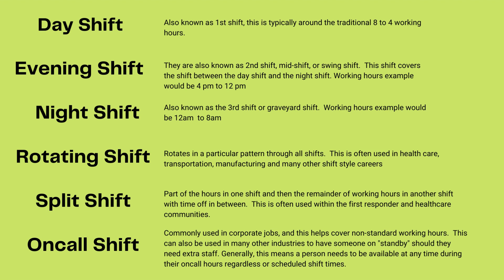Types of Shifts